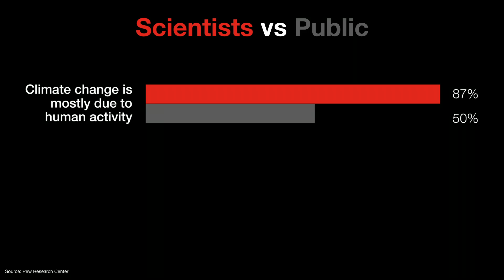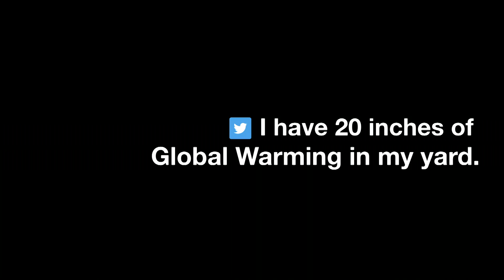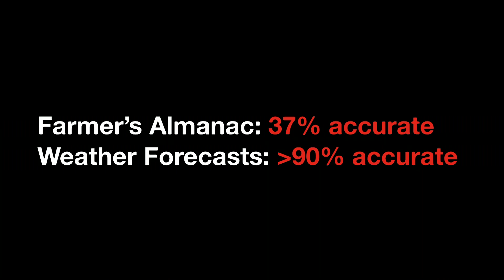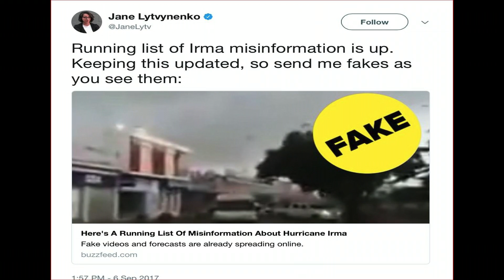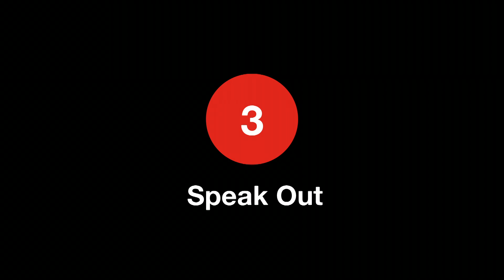3 kinds of bias that shape your worldview | J. Marshall Shepherd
What shapes our perceptions (and misperceptions) about science? In an eye-opening talk, meteorologist J. Marshall Shepherd explains how confirmation bias, the Dunning-Kruger effect and cognitive dissonance impact what we think we know -- and shares ideas for how we can replace them with something much more powerful: knowledge.